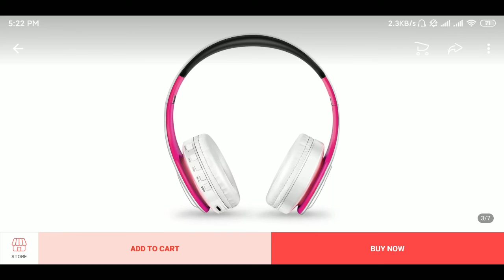Bluetooth Headset earphone Wireless Headphones Stereo Foldable Sport Earphone Microphone headset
Aliexpress US $9.38 65%OFF | headphones Bluetooth Headset earphone Wireless Headphones Stereo Foldable Sport Earphone Microphone headset Handfree MP3 player